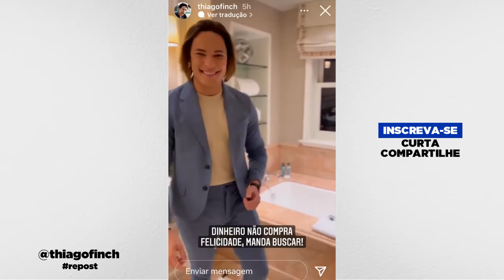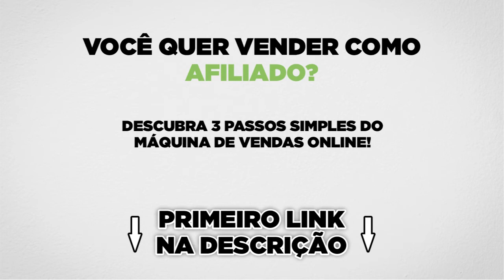THIAGO FINCH ALUGA QUARTO DE U$ 3.000 DÓLARES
Clique no link e conheça as novas estratégias do digital

Créditos:
Thiago Finch - @thiagofinch